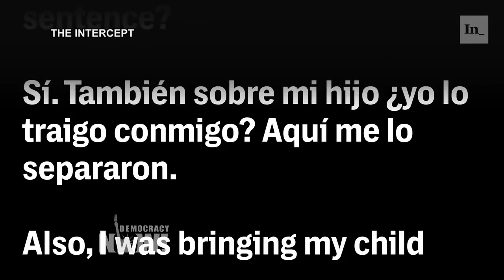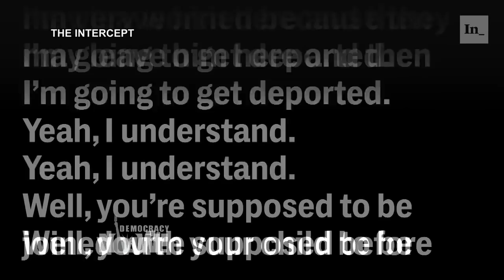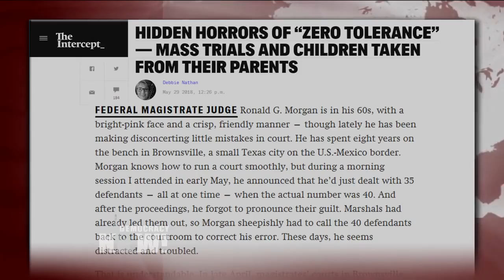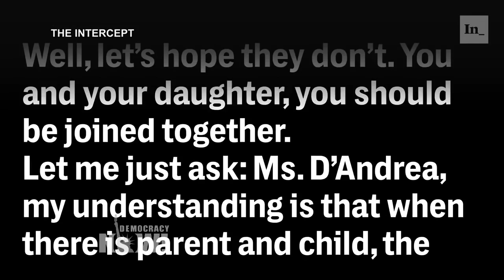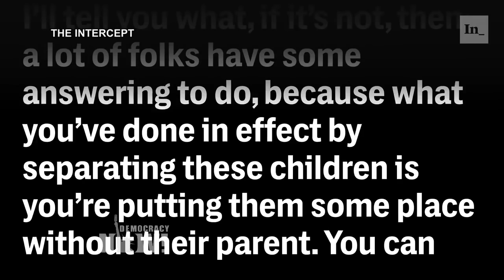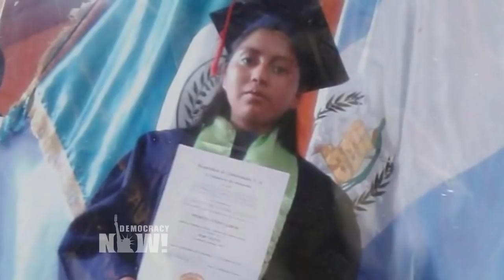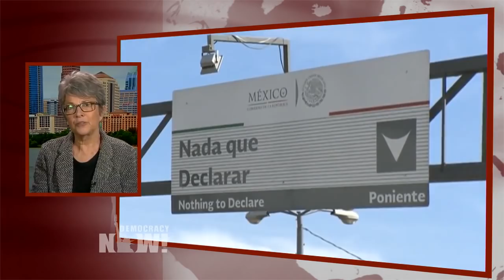“Hidden Horrors”: Reporter Debbie Nathan on Mass Trials & Kids Separated from Parents at the Border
- Immigrants are facing mass trials and family separation at the U.S.-Mexico border, as the government implements “zero tolerance” policies directed at those trying to enter the United States. Mass trials for crossing the border, and scattered cases of family separations, have taken place since “Operation Streamline” was first introduced in 2005. But last month, Attorney General Jeff Sessions announced the federal government will now prosecute “100 percent of illegal southwest border crossings.” For more, we speak in Austin, Texas, with independent journalist Debbie Nathan. Her new report for The Intercept is headlined “Hidden Horrors of 'Zero Tolerance'—Mass Trials and Children Taken from Their Parents.”